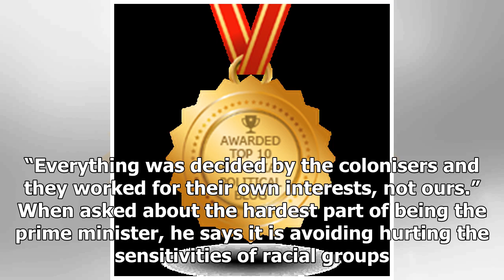In Merdeka video, Dr M warns against hurting racial ties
Dr Mahathir Mohamad speaks to a group of teenagers in a Merdeka video released today. PETALING JAYA:...